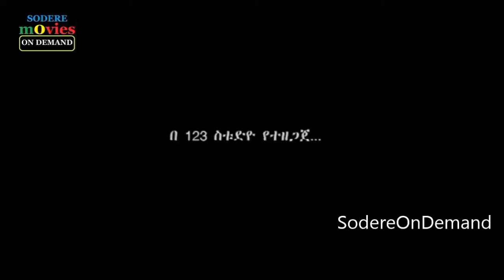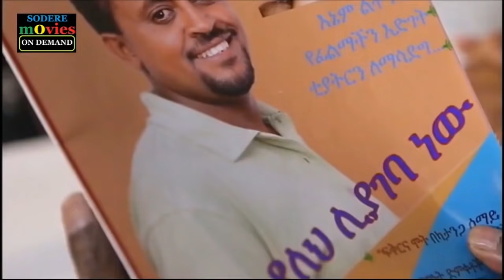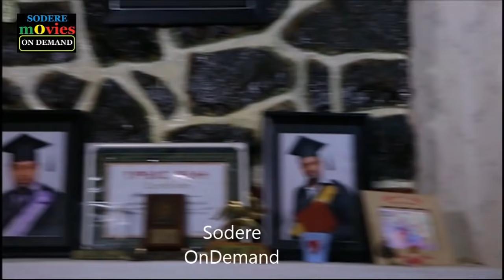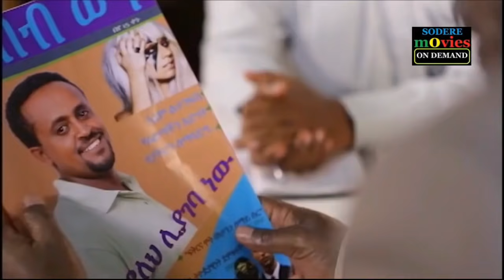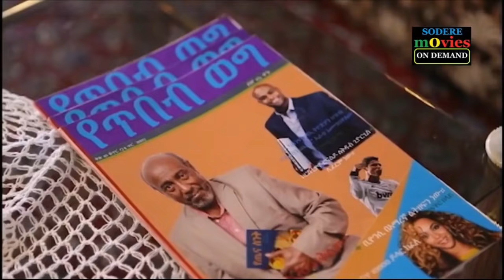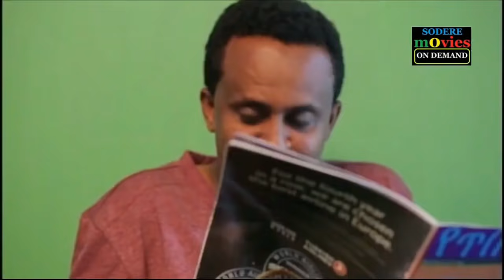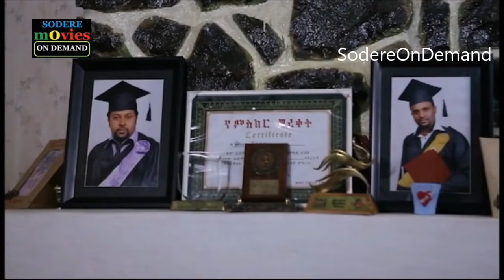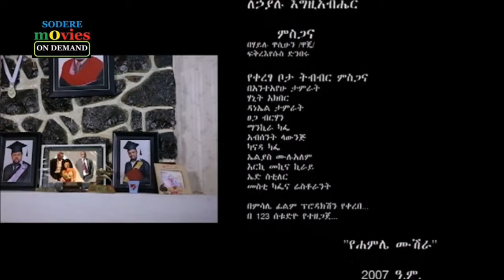የኮሜዲያን መስፍን ኃይለየሱስ ጠጆ ፊልም - Ethiopian film 2018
Amharic Film, Ethiopian Drama, Amharic Comedy, Ethiopian Music, Ethiopian News